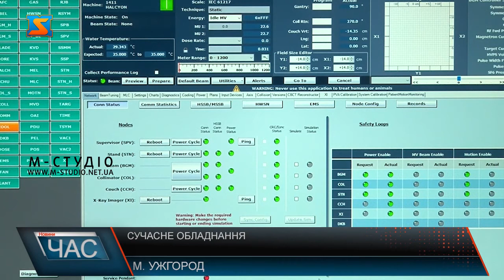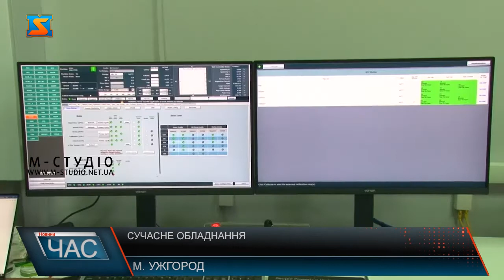Сучасне обладнання. Лінійний прискорювач на Закарпатті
У Закарпатському протипухлинному центрі відкрили оновлене відділення, де відбувся запуск роботи апарата променевої терапії. Уперше в області запрацював сучасний лінійний прискорювач. Апарат який дасть можливість краянам на якісне та швидке лікування. Ну, а перші процедури опромінення  медики розраховують розпочати вже в кінці вересня.Щоб встановити апарат підготували приміщення. Аби процедура проходила безпечно стіни тут спеціальної товщини, двері важать близько 5 тон. Вартість обладнання та будівельних робіт склала 65 млн грн.Такі апарати мають лічені заклади по Україні. Для Закарпатців раніше найближчим місцем опромінення на такому обладнанні було у сусідній Словаччині. Відтепер безкоштовно процедуру зможуть проходити вдома.З допомогою обладнання розраховують пришвидшити прийом пацієнтів. Адже останній рік лікарі працювали у напруженому режимі. Через брак обладнання відділення променевої терапії приймало пацієнтів  із 6 ранку і по 23.00. Наразі ж  фахівці з закордону налаштовують обладнання. А лікарі готуються до навчання.Цей лінійний прискорювач не містить радіоактивного джерела, апарат великими дозами може опромінювати пухлину і при цьому не зачіпати здорові тканини. Про такий апарат медики Закарпатського протипухлинного центру мріяли не перший рік. А днями сучасне обладнання встановили у медичному закладі. Аби апарат з’явився в області довелося об’єднати зусилля медиків, чиновників, депутатів.